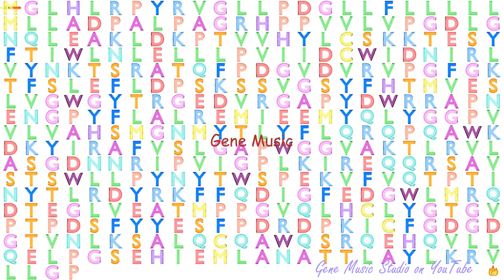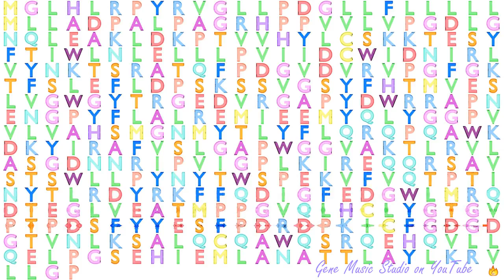Gene Music using Protein Sequence of PLA2G15 "PHOSPHOLIPASE A2, GROUP XV"